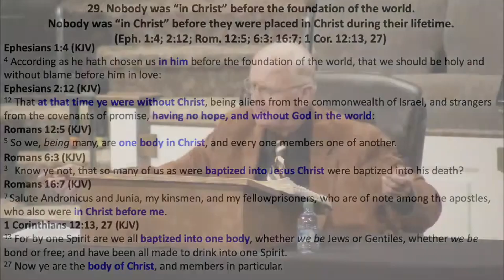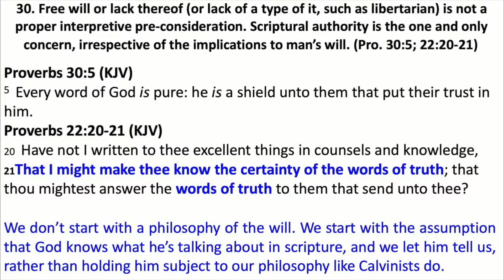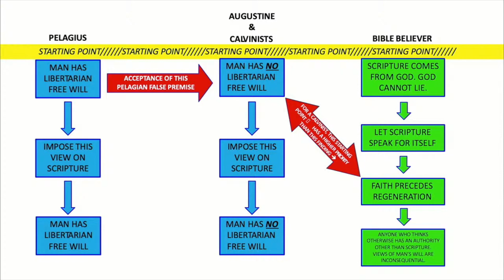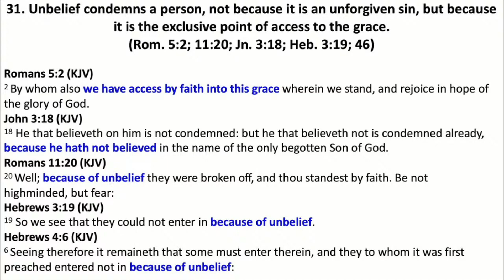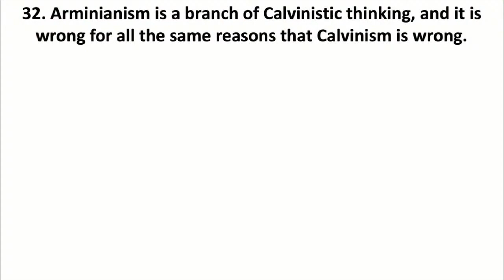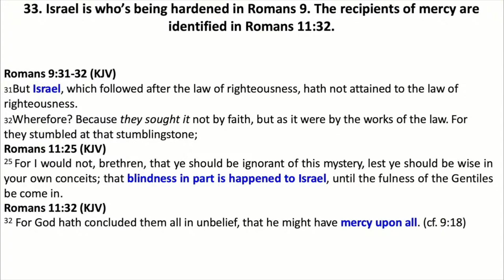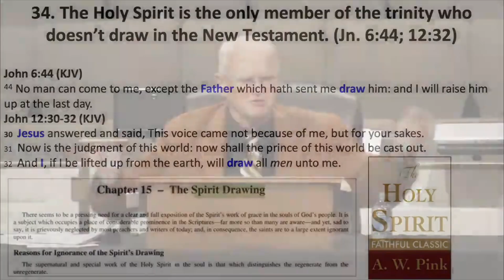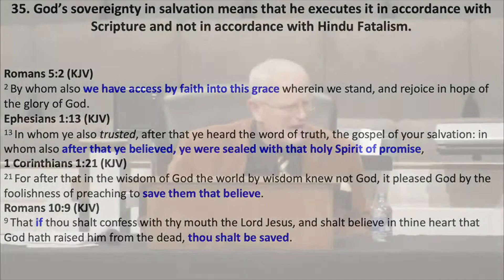Pastor John Smith - Salvation 101: That Destroys Calvinism And Arminianism - Part 5